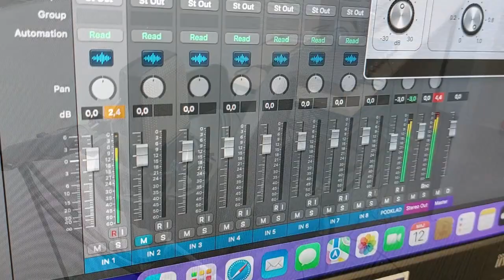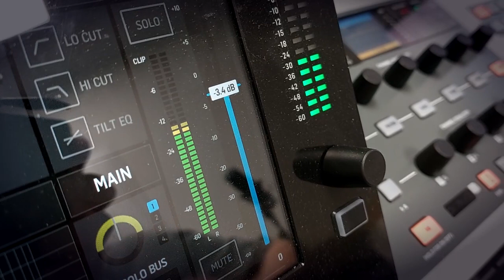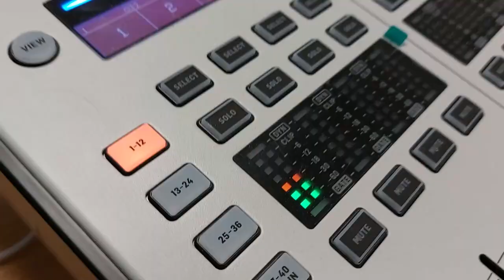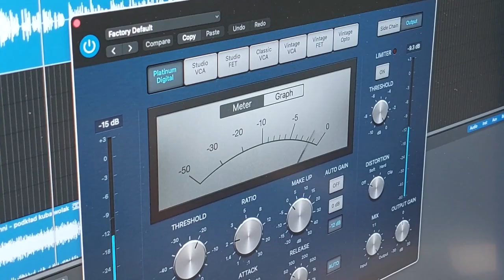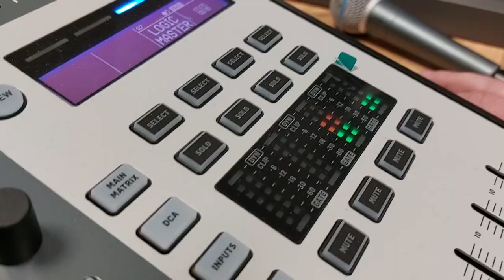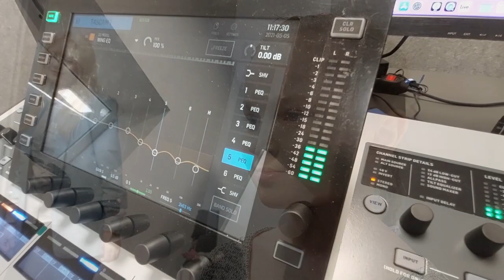Kocham Cię Mamo - Studio nagrań w Centrum Kultury w Kamiennej Górze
Album zrealizowano i nagrano w studiu nagrań Centrum Kultury w Kamiennej Górze w ramach konkursu wokalnego pn. „Koncert życzeń – Kocham Cię Mamo”.

Projekt okładki: Hanna Etryk